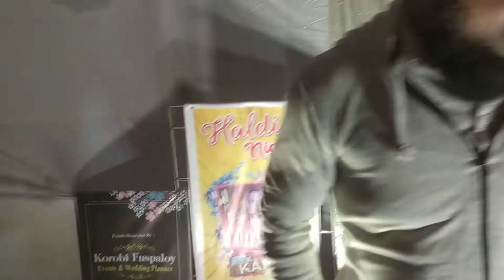নয়া দমান, নয়া নাগর আইলে ধারে বন্ধু রা কই খবর লও, ও বন্ধু রে,,,,Bondhu subscribe_now বন্ধুর কুঠির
দয়া করে সাবসক্রাইব করুন, লাইক ও কমেন্টের মাধ্যমে পাশে থাকুন। এইটা কোন ব্যাবসা প্রতিষ্ঠান হিসেবে কাজ করে না। আপনাদেরই আনন্দ দেওয়া।
দোয়ার দরখাস্ত রহিল সবার কাছে।
Assalamualikum wr wb Everyone!!

All Kinds of laptop Sels Servicing & Support :
ACER,ASUS,TOSHIBA,DELL,FUJITSU,HP,LENOVO,SAMSUNG,SONY,MACKBOOK.
accept warranty. .

স্পেশালঃ- কুরিয়ার সাভিসের মাধ্যমে সারাদেশে মালামাল পাঠানো হয়।

“সততাই” :একজন আদর্শ ব্যবসায়ীর প্রকৃত মুলধন:
দায়িত্বশীল আচরনে আমাদের সংঙ্গেই থাকুন...

ইঞ্জিনিয়ার মো আবদুর রহমান
মাস্টার্স স্টুডেন্ট, সাংহাই, চায়না।
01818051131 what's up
NEW LAPTOP AVAILABLE

J.S.C -Junior Schoolertifica
J.D.C – Junior Dakhil Certificate.
S.S.C Secondary School Certificate.
H.S.C –  Higher Secondary Certificate.
A.M –  Ante meridiam.
💠 P.M  Post meridiam.
💠 B. A –  Bachelor of Arts.
💠 B.B.S – Bachelor of Business Studies.
💠B.S.S –  Bachelor of Social Science.
💠 B.B.A –Bachelor of Business Administration
💠 M.B.A - Masters of Business Administration.
💠 B.C.S  Bangladesh Civil Service.
💠 M.A.  Master of Arts.
💠 B.Sc. –  Bachelor of Science.
💠 M.Sc. – Master of Science.
💠 B.Sc. Ag.  Bachelor of Science in Agriculture .
💠 M.Sc.Ag.-  Master of Science in Agriculture.
💠 M.B.B.S. –  Bachelor of Medicine and Bachelor of Surgery.
💠 M.D. –  Doctor of Medicine./ Managing director.
💠 M.S. – Master of Surgery.
💠 Ph.D./ D.Phil. –  Doctor of Philosophy (Arts & Science)
💠 D.Litt./Lit. –  Doctor of Literature/ Doctor of Letters.
💠 D.Sc.  Doctor of Science.
💠 B.C.O.M –  Bachelor of Commerce.
💠 M.C.O.M –  Master of Commerce.
💠 B.ed – Bachelor of education.
💠 M.P. Member of Parliament.
💠 M.L.A. – এর পূর্নরূপ — Member of Legislative Assembly.
💠 M.L.C –  Member of Legislative Council.
💠 P.M. – Prime Minister.
💠 V.P – Vice President./ Vice Principal.
💠 V.C-  Vice Chancellor.
💠 D.C-District Commissioner/ Deputy Commissioner.
💠 S.P- Police Super.
💠 S.I – Sub Inspector Police
💠 GPA –  Grade Point Average
💠 Dr.  Doctor.
💠 Mr. Mister.
💠Mrs.  Mistress
Miss  used before unmarried girls.
১। Wi-Fi র  Wireless Fidelity.
২। HTTP - Hyper Text Transfer Protocol.
৩। HTTPS এর  Hyper Text Transfer Protocol Secure.
৪। URL এর Uniform Resource Locator.
৫। IP এর  Internet Protocol
৬। VIRUS এর Vital Information Resourc Under Seized.
৮। 3G এর  3rd Generation.
৯। GSM এর  Global System for Mobile Communication.
১০। CDMA এর  Code Divison Multiple Access.
১১। UMTS  Universal Mobile Telecommunication System.
১২। RTS এর  Real Time Streaming
১৩। AVI এর Audio Video Interleave
১৪। SIS এর  Symbian OS Installer File
১৫। AMR এর Adaptive Multi-Rate Codec
১৬। JAD এর  Java Application Descriptor
১৭। JAR এর Java Archive
১৮। MP3 এর MPEG player lll
১৯। 3GPP এর  3rd Generation Partnership Project
২০। 3GP এর  3rd Generation Project
২১। MP4 এর  MPEG-4 video file
২২। AAC এর  Advanced Audio Coding
২৩। GIF এর  Graphic Interchangeable Format
২৪। BMP এর  Bitmap
২৫। JPEG এর  Joint Photographic Expert Group
২৬। SWF এর  Shock Wave Flash
২৭। WMV এর  Windows Media Video
২৮। WMA এর  Windows Media Audio
২৯। WAV এর  Waveform Audio
৩০। PNG এর  Portable Network Graphics
৩১। DOC এর  Docoment (Microsoft Corporation)
৩২। PDF এর  Portable Docoment Format
৩৩। M3G এর Mobile 3D Graphics
৩৪। M4A এর  MPEG-4 Audio File
৩৫। NTH এর  Nokia Theme(series 40)
৩৬। THM এর Themes (Sony Ericsson)
৩৭। MMF এর Synthetic Music Mobile Application File
৩৮। NRT এর Nokia Ringtone
৩৯। XMF এর  Extensible Music File
৪০। WBMP এর  Wireless Bitmap Image
৪১। DVX এর DivX Video
৪২। HTML এর  Hyper Text Markup Language
৪৩। WML এর  Wireless Markup Language
৪৪। CD এর Compact Disk.
৪৫। DVD এর  Digital Versatile Disk.
৪৬। CRT — Cathode Ray Tube.
৪৭। DAT এর  Digital Audio Tape.
৪৮। DOS -Disk Operating System.
৪৯। GUI -Graphical User Interface.
৫০। ISP -Internet Service Provider.
৫১। TCP এTransmission ControlProtocol.
৫২। UPS এর  Uninterruptible Power Supply.
৫৩। HSDPA এর High Speed Downlink Packet Access.
৫৪। EDGE এর Enhanced Data Rate for GSM [Global System for Mobile Communication]
৫৫। VHF এর  Very High Frequency.
৫৬। UHF এর Ultra High Frequency.
৫৭। GPRS এর  General Packet Radio Service.
৫৮। WAP এর  Wireless Application Protocol.
৫৯। ARPANET এর  Advanced Research Project Agency Network.
৬০। IBM এর  International Business Machines.
৬১। HP এর Hewlett Packard.
৬২। AM/FM এর  Amplitude/ Frequency Modulation.
৬৩। WLAN এর Wireless Local Area Network
৬৪। USB এর Universal Serial Bus.
৬৫। HD এর  High Definition
৬৬। APK এর  Android application package.
৬৭। BBA এর Bachelor of Business Administration
৭১। BCS এ Bangladesh Civil Service
৭২। NCTB এর National Curriculam & Text Book
৭৩। DPE এর Directorate of Primary Education
৭৪। BA এর  Bachelor of Arts
৭৫। MBA এর  Master of Business Administration
৭৬। LLB এর  Bachelor Of Law

tnQ!!